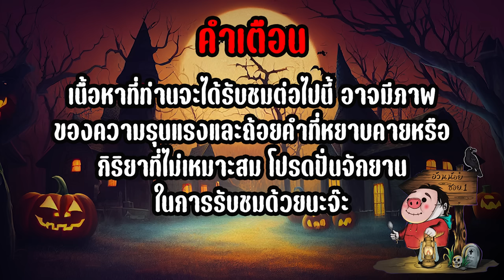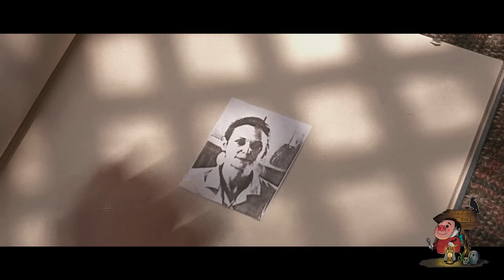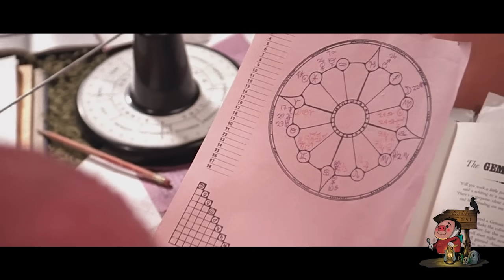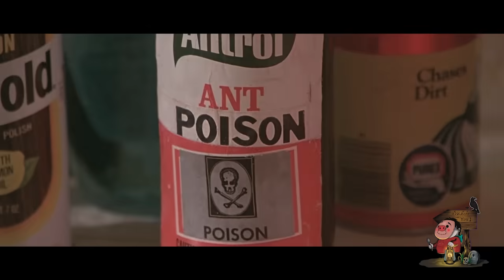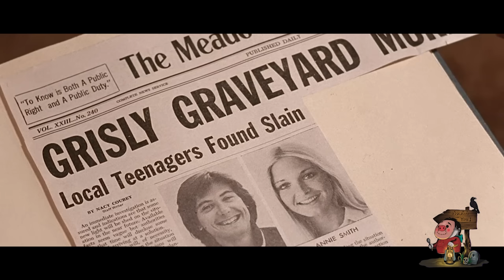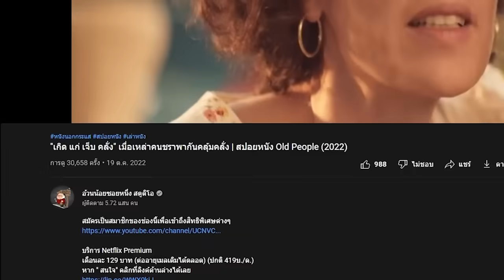เด็ก 3 คนวางแผนฆ่าคนในหมู่บ้าน ในคืนวันเกิดของพวกเขา | สปอยหนัง Bloody Birthday (1981)